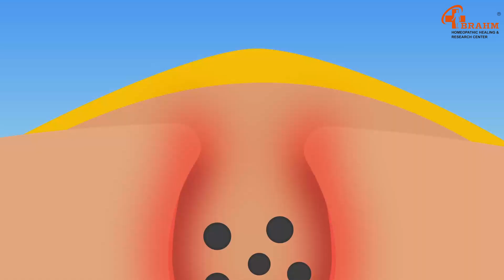What are the Keloids? | केलॉइड के लक्षण, कारण, इलाज, दवा, उपचार | Keloids ko kese thik kare | brahm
Lab investigation.
Counselling Centre.